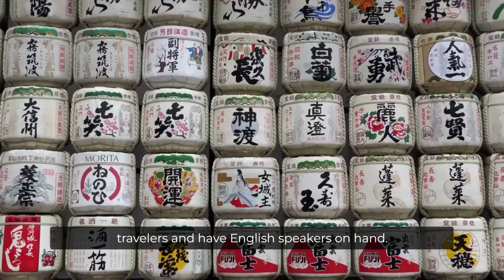Where to go for a walk in Tokyo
Tokyo is a crazy, frenetic, and astounding city. Here you can visit the imperial
palace, the morning fish market, see the beautiful cherry blossoms, party in
Tokyo’s trendy nightlife district, sing karaoke, and eat lots of amazing food (it
is Japan after all.)